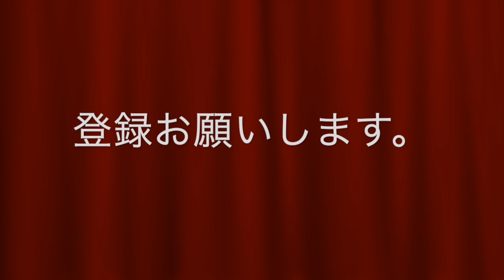Canada Silver Dollar 75th Anniversary of D-Day Proof 2019 カナダ ノルマンディー上陸作戦75周年記念 銀貨 プルーフ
商品ページ